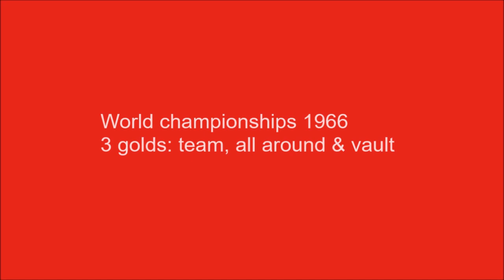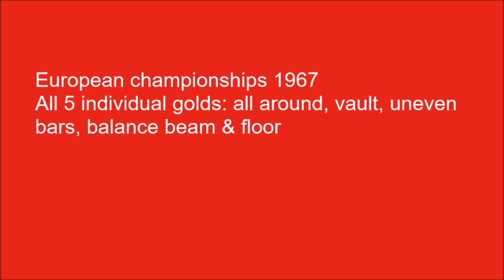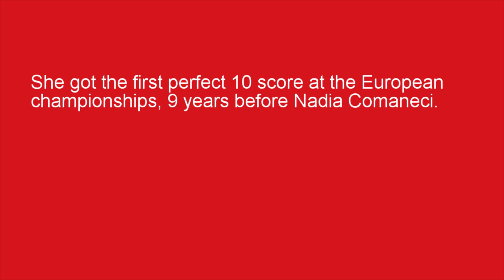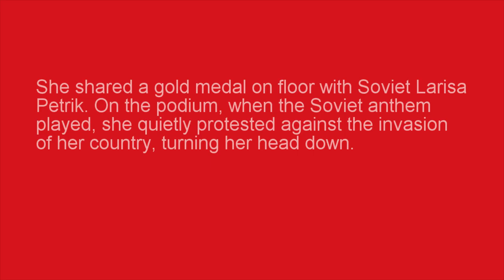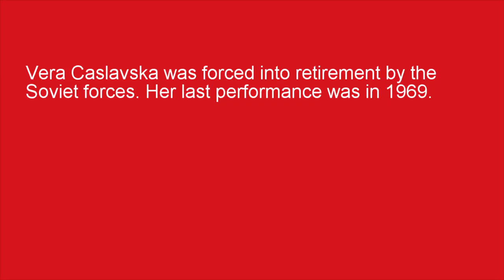Vera Caslavska Gymnastics Tribute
Vera Caslavska was a Czechoslovakian artistic gymnastics athlete, the first female gymnast to receive a perfect 10 at the European championships 9 years before Nadia Comaneci at the 1976 Olympics.

Věra Čáslavská won 22 international titles in competitions from 1959 to 1968. She has 7 Olympic gold medals, 4 artistic gymnastics world championships and 11 European championships. With Soviet gymnast Larissa Latynina, she is one of the only 2 female gymnasts who have won the all-around gold medal at consecutive Olympic Games.

Her most important gymnastics results are:

1958 World Artistic Gymnastics Championships (her first international competition): 1 silver - team final
1959 European Championships: 1 gold - vault; 1 silver - balance beam
1960 Olympics - Rome: 1 silver - team final
1961 Europeans: 1 bronze - all around
1962 Worlds: 1 gold - vault; 1 silver - all around
1964 Olympics - Tokyo: 3 golds - all around, vault, balance beam; 1 silver - team final
1965 Europeans: 5 golds - all around, vault, uneven bars, balance beam, floor
1966 Worlds: 3 golds - team final, all around, vault
1967 Europeans (she was the first gymnast to score a perfect 10, 9 years before Nadia Comaneci): 5 golds - all around, vault, uneven bars, balance beam, floor
1968 Olympics - Mexico: 4 golds - all around, vault, uneven bars, floor; 2 silvers - team final, balance beam

2 months before the 1968 Olympic Games, due to the Soviet invasion of Czechoslovakia, Vera lost her training facilities and was forced to train in precarious conditions in the forest. In spite of this setback, she manage to dominate at the 1968 Olympics. Her Mexican floor music and her marriage in Mexico city during the games made her hugely popular in Mexico. Caslavska had openly opposed the Soviet invasion of her country. When she won gold with Soviet gymnast Larisa Petrik, she quietly protested on the podium, while they played the Soviet anthem by turning her head down.

Due to her public opposition of the Soviet invasion, she was forced to retire in 1968 and she was considered persona non grata in her own country until the fall of communism in 1989 when she was again given the honors she deserved. Vera Caslavska died in August 2016.

Want to see the most amazing gymnasts doing the most difficult skills? Just Artistic Gymnastics is your channel!

From national championships to the Olympic Games, to world championships,  watch the world's best gymnastics.